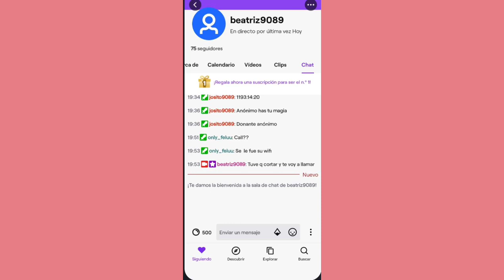❤️‍🔥 Chisme fresco Con @bearoblox7890 ❤️‍🔥 Podcast 2 episodio